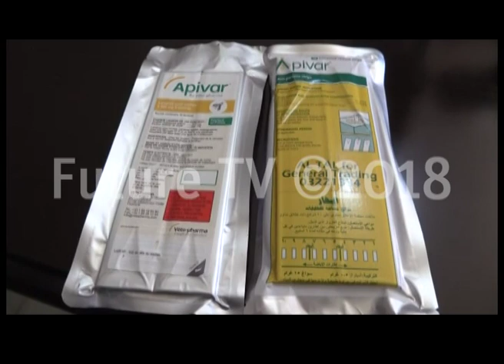أدوية فاسدة مسروقة من وزارة الزراعة..وتباع في الأسواق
يبدو ان الفساد لم يترك مجالا من المجالات في حياة اللبنانيين لم يعبث به.

هذا ما أكده النائب وائل بو فاعور في مؤتمر صحافي كشف من خلاله عن فضيحة جديدة, أدوية تالفة وغير صالحة تباع في الأسواق.

هذه الأدوية من نوع "ابيفار", يستعملها مربو النحل لمعالجة مرض "الفروا" الذي ينتشر هذه الفترة بشكل كبير ويهدد النحل في لبنان.

وعلى الرغم من أن الأدوية هذه تباع وهي منتهية الصلاحية إلا أنه تبين فيما بعد بأنها مسروقة من وزارة الزراعة.